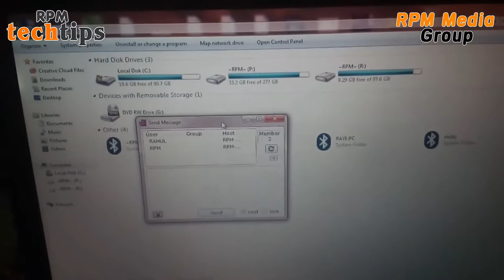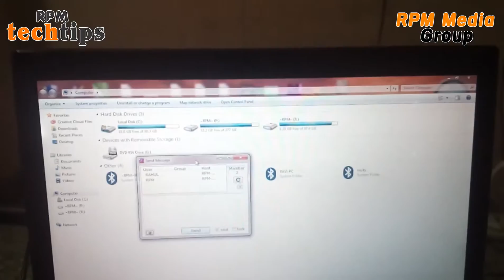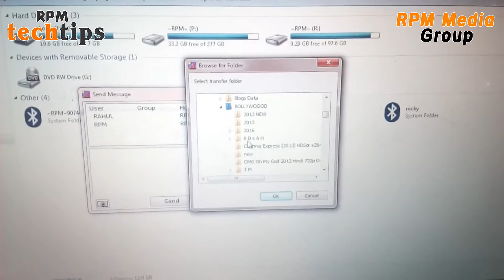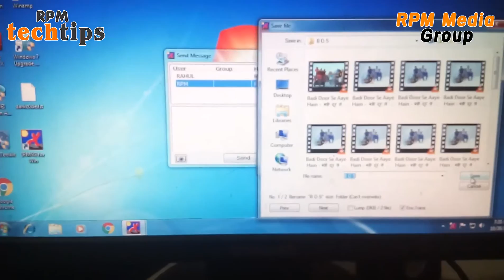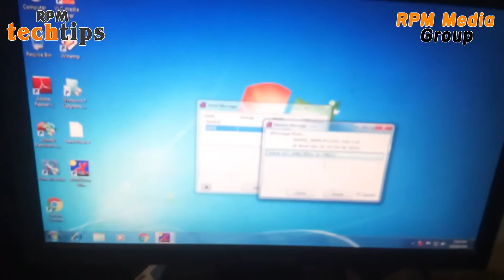How to Transfer Data between two laptops using LAN Cable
In this video I will show to how to transfer data between two system through Lan using IPMsg with high speed.